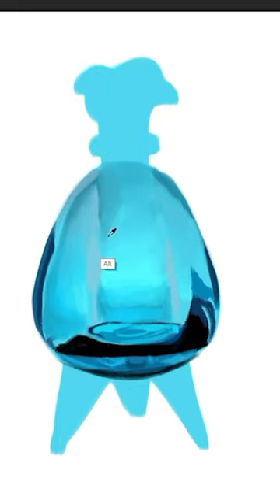How to Paint Glass ✨ Digital Rendering